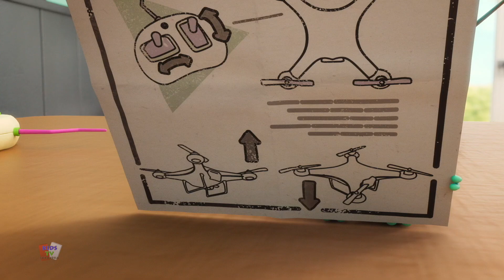Bola Berry Acara Komedi + lebih Episode Pendidikan Untuk Anak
Kartun baru "Hop and Zip" adalah cerita lucu tentang dua sahabat, seekor kanguru bernama Hop dan seekor kelinci bernama Zip, yang melakukan petualangan seru dengan menjelajahi dunia di sekitar mereka. Acara menyenangkan dan mengasyikkan menanti mereka di setiap langkah, bersama dengan banyak teman dan musuh baru. Petualangan Hop dan Zip pasti akan menyenangkan seluruh keluarga!

Music and Lyrics: Copyright USP Studios™
Videos: Copyright USP Studios™